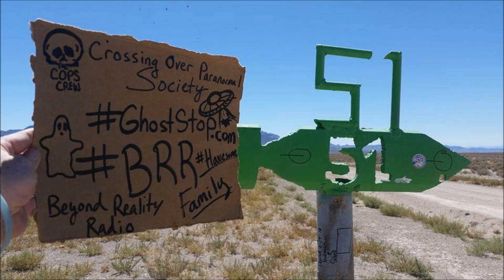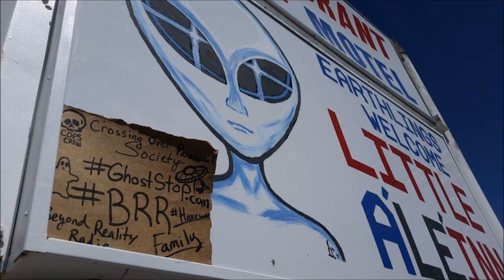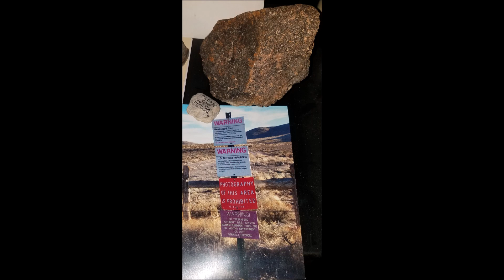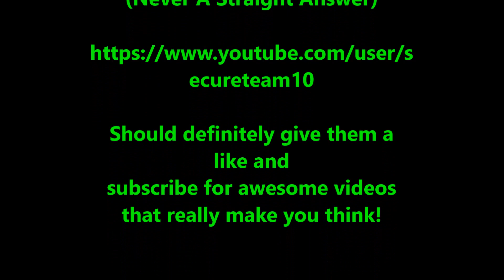FAiN3 - !Secureteam10! (Dark Trap)remix revised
When I first remixed this a few days ago, I wasn't feeling well at the time. I felt I could put more effort into this song. Even added a few more pics including my meteorite collection. I thought it kinda fit, lol! Hope you all, Tyler and the Secureteam10 crew enjoy it as well